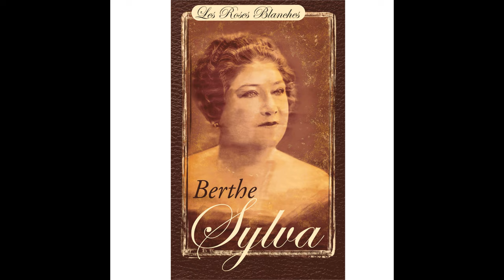Berthe Sylva - On n'a pas tous les jours vingt ans